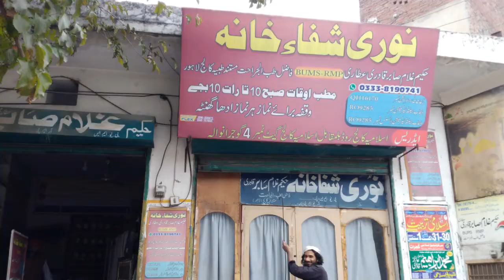Asthama treatment/Damma ka Elaj/دمہ کا علاج//Urdu Hindi/Rashid Attari/2020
Damma ka Elaj ► Asthma ► Video 36 ► دمہ کا علاج ► दमा Al Huda Guidance
Very helpful treatment of asthma Urdu/Hindi | دمہ کیلئے آسان مفید علاج
Asthma Treatment || Dama ka Asan ilaj ||دمہ کا آسان علاج
HAKEEM ZIA SHAHID
Lahori Dawakhana Khanewal
دمہ کا انتہائی مجرب ترین اور آسان علاج

Category
Education